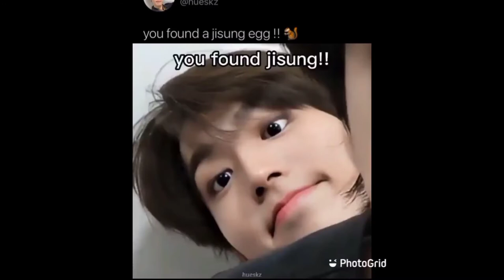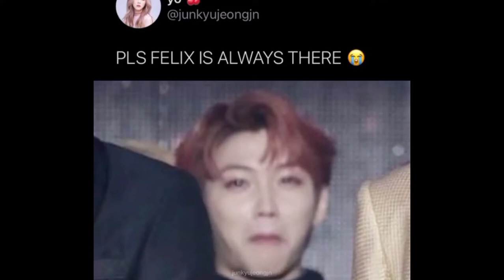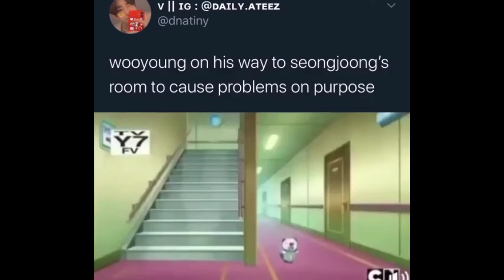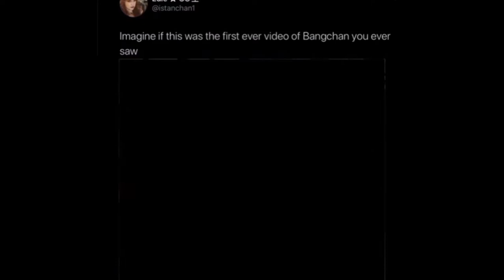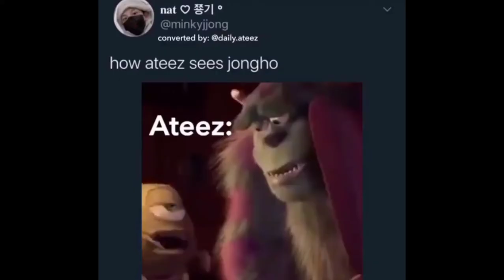Ateez and straykids vines that I watch instead of sleeping (staytiny rise)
hi here are some videos of our favorites hope it makes you smile like I did

~I'm a stay and a atiny so I made this yea👩‍❤️‍💋‍👩

~I'm still not use to youtube please bare with me😭